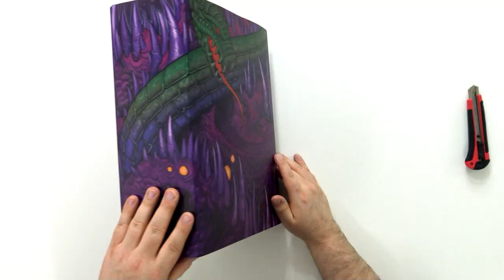𝐇𝐨𝐫𝐝𝐚𝐤 (𝐄𝐱𝐜𝐥𝐮𝐬𝐢𝐯𝐞) | 𝐌𝐨𝐧𝐝𝐨 | 𝐔𝐧𝐛𝐨𝐱𝐢𝐧𝐠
𝐔𝐧𝐛𝐨𝐱𝐢𝐧𝐠: 𝐇𝐨𝐫𝐝𝐚𝐤 (𝐄𝐱𝐜𝐥𝐮𝐬𝐢𝐯𝐞) | 𝐌𝐨𝐧𝐝𝐨

Der Anführer der wilden Horde bekam 2021 auch unter Mondo eine Figur spendiert. Hier gab es eine normale und eine exklusive Version. Wir packen hier nun die exklusive Version mit dem Fledermauspropeller und dem Batwings, Thunderball Mace und dem Waffenarm. Wir haben die Figur auf Herz und Nieren geprüft.